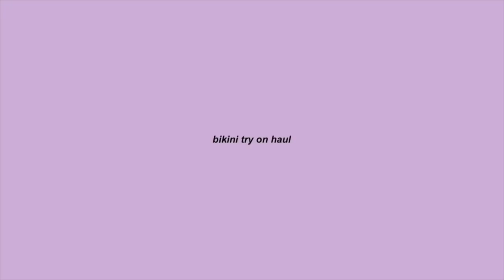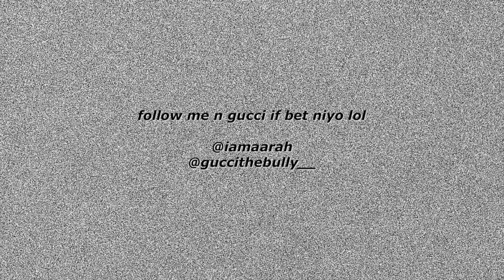2022 OUTFIT IDEAS + BIKINI TRY ON HAUL + giveaway ft. zaful | Sarah Perez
thank you zaful!! 🤍

2. Like this video.
4. Post a screenshot on your IG story that you’ve done the first 3 mechanics and then tag @iamaarah
5. Comment “DONE” in the section below + your IG username (without “@“)
6. MORE COMMENTS = MORE CHANCES OF WINNING
8. Giveaway announcement will be posted on my YT community and IG story. Good luck!!

 ZAFUL PRODUCT LINKS -
Clothes -
₱ 1,319 - Halter Cropped Knitted Two Piece Dress - Light Green (One size)
₱ 528 - Ruched Off The Shoulder Mini Bodycon Dress - Light Coffee (Small)

Swimisuits -
₱ 686 - One Shoulder High Cut Cheeky Bikini Swimwear - Light Purple (Small)
₱ 686 - Ribbed Cross High Cut Wrap Bikini Swimwear - Deep Green (Small)

Let’s connect!